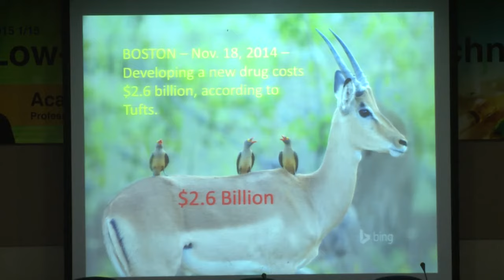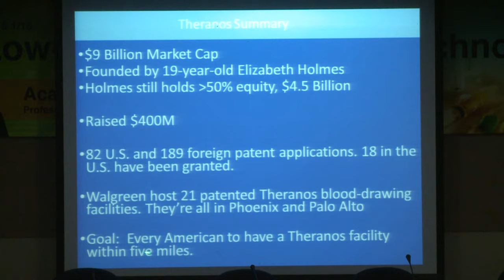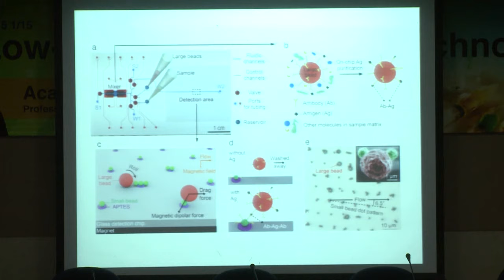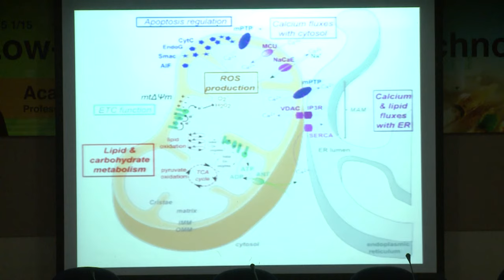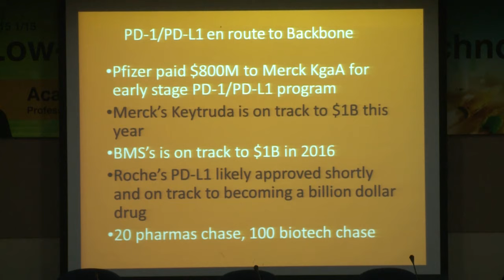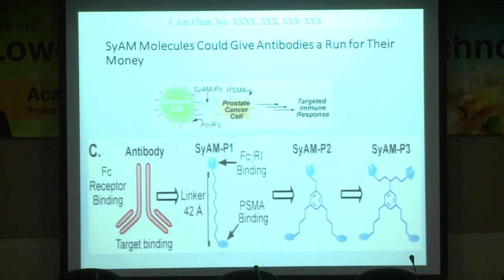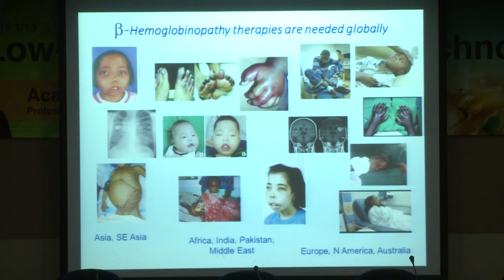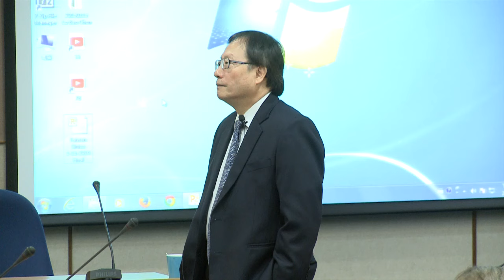Low-Hanging Fruit of Biotechnology | Academician Lan-Bo Chen 陳良博 院士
特別講座【Special Lecture, Academia Sinica】
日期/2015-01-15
地點/Academia Sinica
主題/Low-Hanging Fruit of Biotechnology
主講人/ Academician Lan-Bo Chen 陳良博院士 (美國哈佛大學醫學院病理學退休榮譽教授)